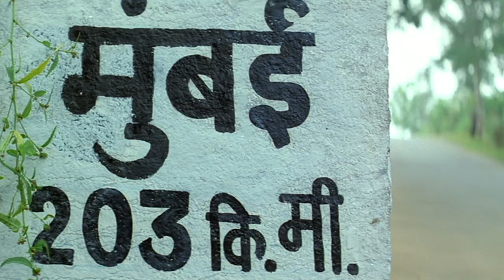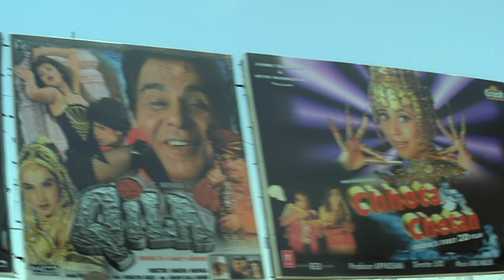आखिर क्या रखा है तुम्हारे मुंबई में ? Yeh Hai Mumbai Meri Jaan Movie | Saif Ali Khan, Twinkle Khanna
Presenting Bollywood Comedy Scene of Movie "Yeh Hai Mumbai Meri Jaan" Starring With Saif Ali Khan, Twinkle Khanna, Akshay Anand and Chunky Pandey. Directed By  Mahesh Bhatt and produced by Mukesh Bhatt.

Yeh Hai Mumbai Meri Jaan is a love story between Saif Ali Khan and Twinkle Khanna while Akshay Anand is the spoiler.

The film is a remake of Michael J. Fox's 1987 movie The Secret of My Success. Saif plays Raju Tarachand a small-town guy who has come to Mumbai to try his luck in the corporate world. On his arrival he gets duped of his car and luggage by Chali (Chunky Pandey). He goes to Mr. Malhotra's office and convinces him to grant him a job. When he finds out that he has been hired as a lowly peon, he quits thinking this is beneath him. He changes his mind when he sees that the beautiful Jasmine (Twinkle Khanna) also works there, in hope of catching her eye.

Copyrights & Publishing : Vishesh Films